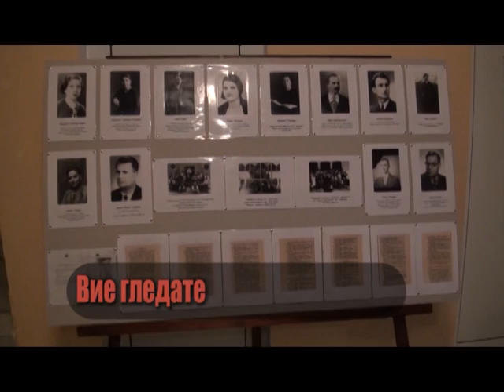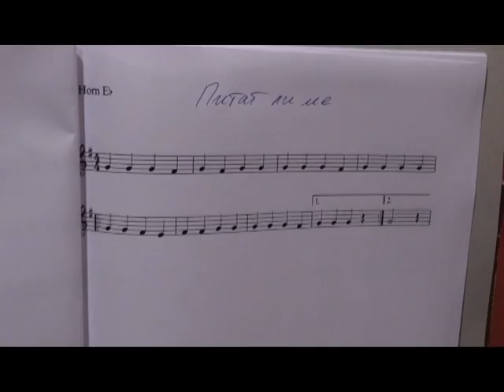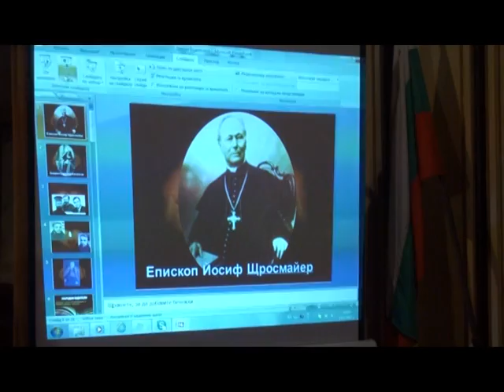Praznik na Narodnite Buditeli 1va chast